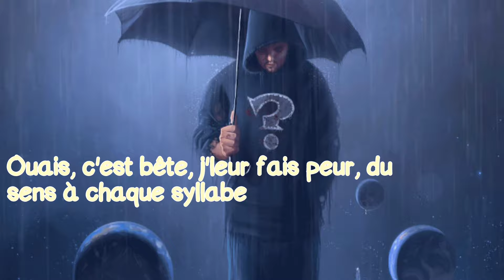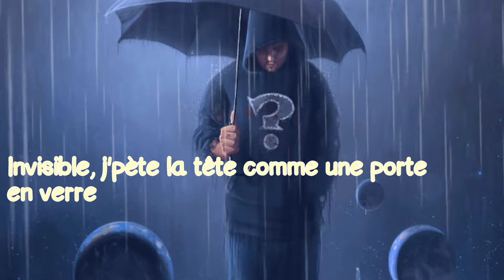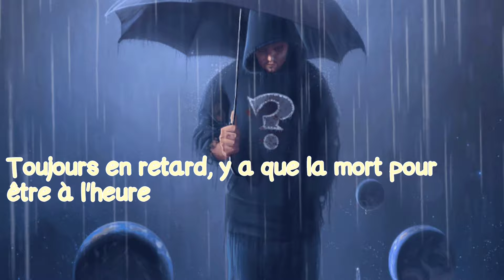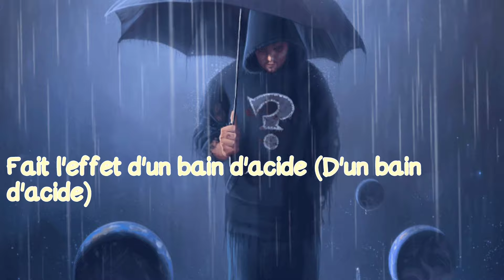Hugo TSR - La pluie (Paroles)